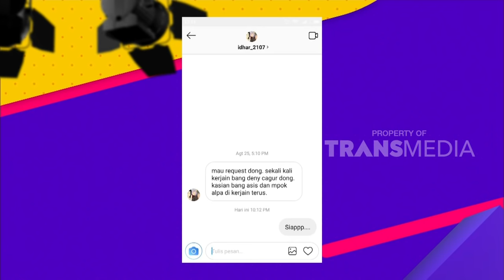Denny Cagur GENDONG Penonton, Dikira Anaknya | OPERA VAN JAVA (11/09/18) 2-5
OPERA VAN JAVA, 11 September 2018